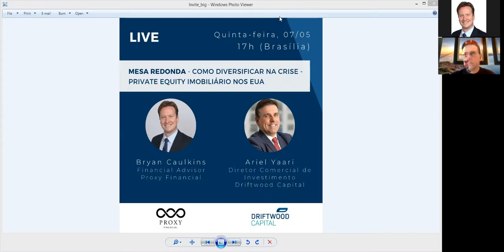[Webinar] Mesa Redonda - Como diversificar na crise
Neste Webinar falamos sobre como diversificar em tempo de crise e proteger seu patrimônio.

Quer tirar dúvidas ou tem algo a nos contar?

A Proxy Financial é uma gestora de investimentos independente, licenciada e registrada para atuar no mercado dos EUA. Nossa premissa é ajudar você atingir seus objetivos, sejam eles de curto, médio e longo prazo. Nosso papel é trazer soluções para proteger e crescer o seu patrimônio em nível global.